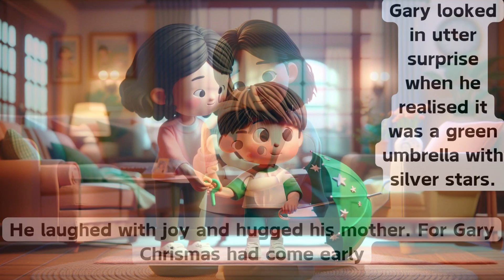Gary & the Green Umbrella - Children's bedtime story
Gary and the Green Umbrella is a story of a little boy to is about to have his dream come true.

The story is to help toddlers and young children to read English and improve their fluency.